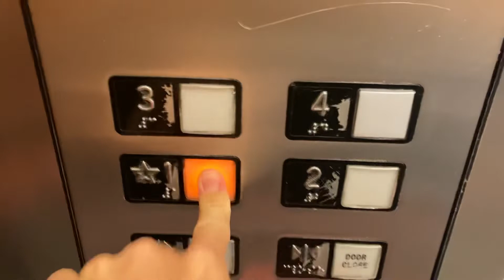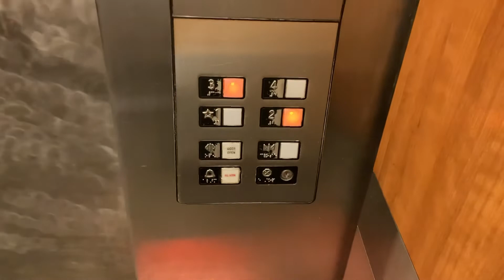Otis Traction Elevator at Macy’s Ala Moana Center, Honolulu Hawaii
This elevator might get modded soon since it was broken before.